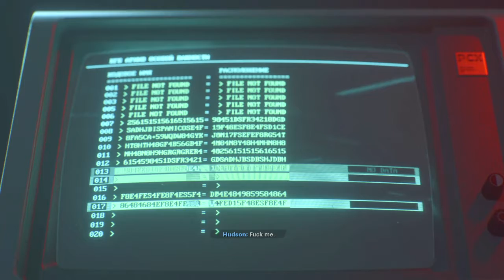Call of Duty®: Black Ops Cold War Safehouse lubyanka briefing